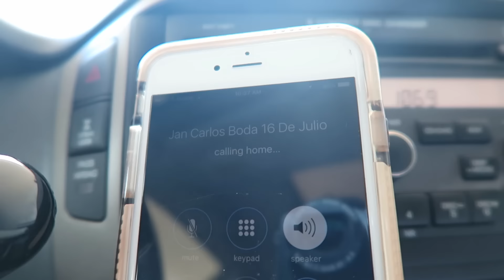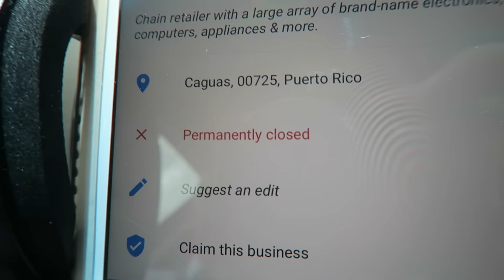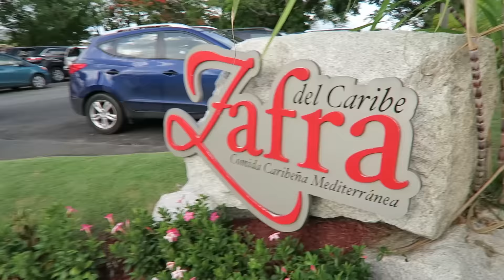SE RETRASÓ LA BODA | TDP VLOGS 009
Un pequeño retraso en la boda nos hace cambiar todo el panorama del día.

Snapshot
truedreamphoto